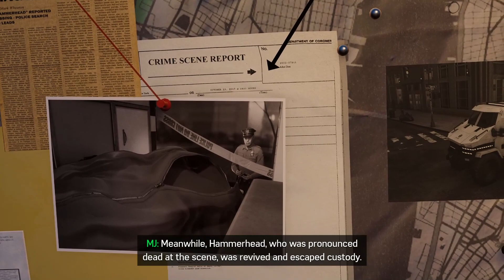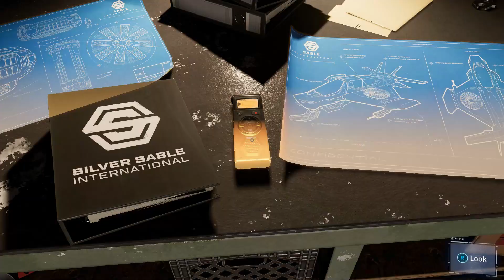The City That Never Sleeps Episode 3 Silver Lining | [#11] Marvel's Spider-Man Remastered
The City That Never Sleeps Episode 3 Silver Lining, END | [#11] Marvel's Spider-Man Remastered (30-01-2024)

- If you are a modder and want your mods to be recorded in HD 60 FPS, you can ask me.

- If you like my content, don't hesitate to share them with your friends and family. Thank you so much for the support, my future friends.